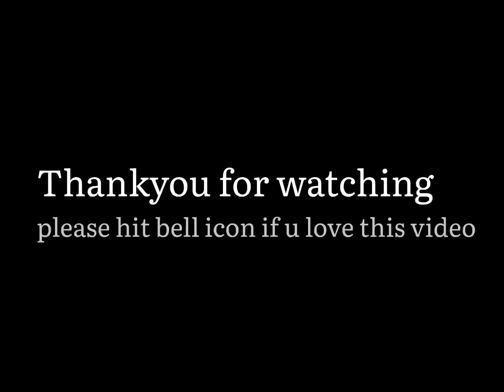30 din main transformation? aisa kaise ho sakta hai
this video is not for any information or knowledge